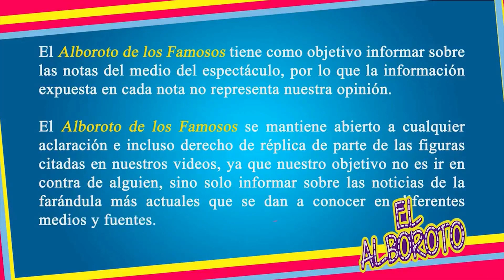Revelan que Vicente Fernández habría perdido la voz